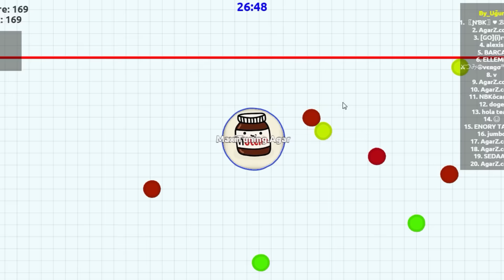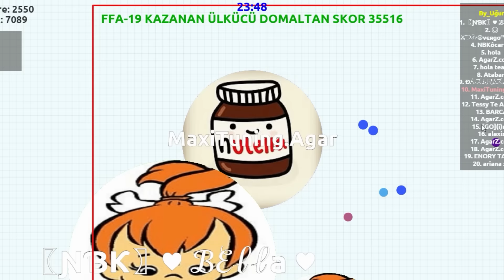Nutella La Mas Tentadora - Agarz.com - Maxi Tuning.Agar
Hola que tal, Soy Maxi Tuning.Agar

 :-) Subo Varios Vídeos al Día Agar.io - AgarZ - Agar3d - Monster Legends - Clash of Clans - Gta V Online wii :D

♦ Espero te Gusten, Te Entretengan y Logre Sacarte una Sonrisa =)
♦ El Objetivo de estos es solo Pasar Un Buen Rato XD

Saludos :D